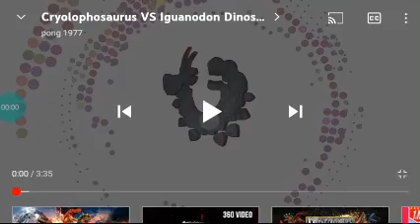amv dino coloseum ( cryolophosaurus WIND vs iguanodont POISON )